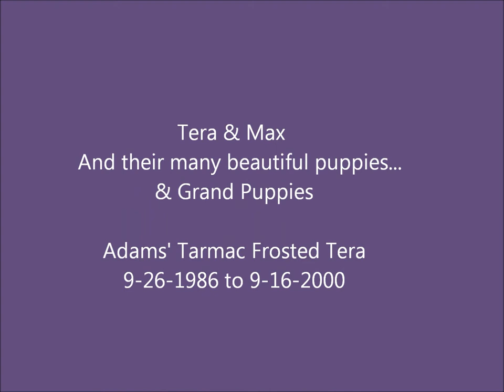Tera & Her Puppies.wmv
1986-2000  A slide show of my beautiful Tera!  She was the Mother & Grandmother of my whole family of Miniature Schnauzers...
After battling parvo from the first night bringing her home, Tera grew up to be a beautiful, mild mannered, intelligent  miniature schnauzer.  She shared her home with two other Miniature Schnauzers Dudley & Max. And one Giant Schnauzer, Cassie. Born on 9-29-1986 to 9-6-2000. She lived to the ripe old age of 14yrs.